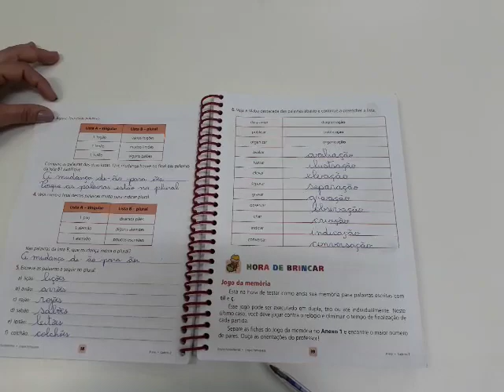3º Ano - 17/06/2020 - Língua Portuguesa